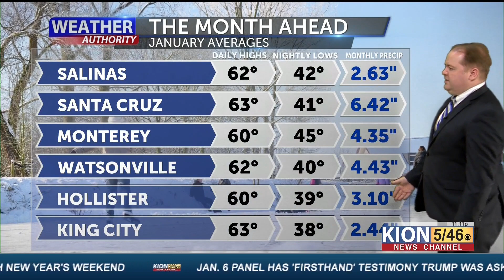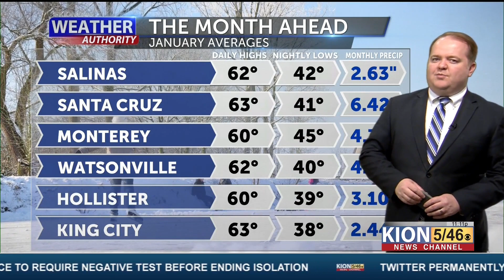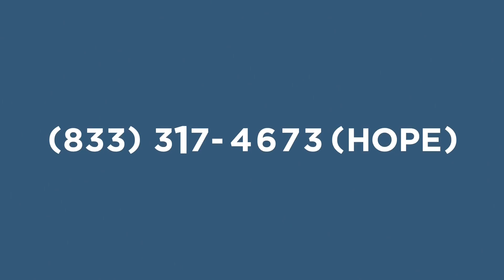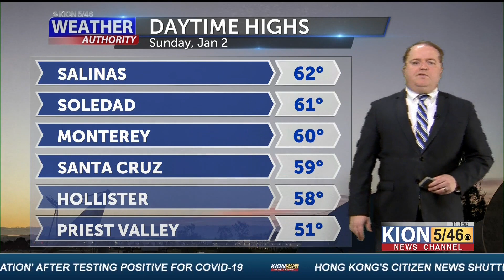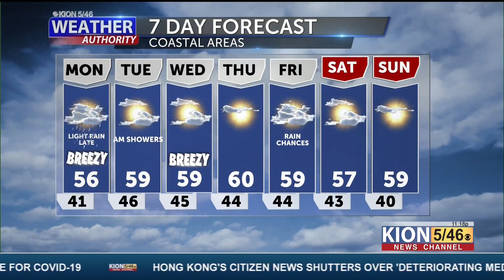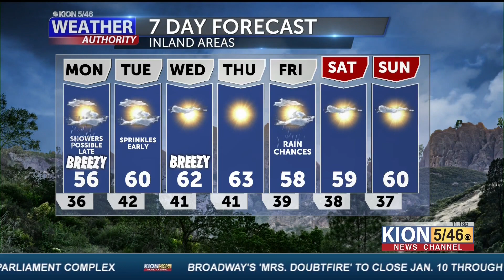Monday Night Brings First Rains Of The New Year